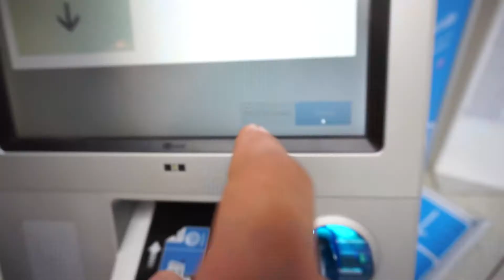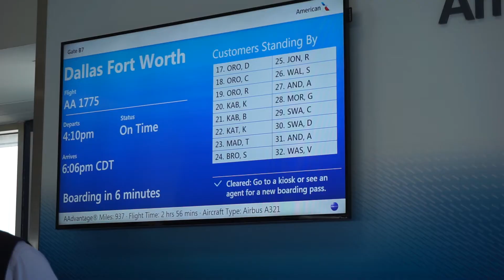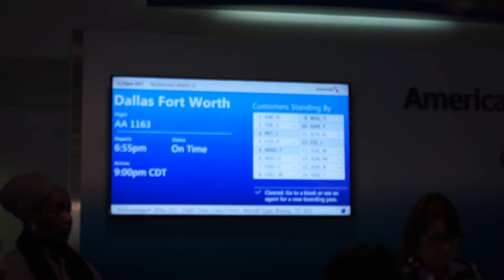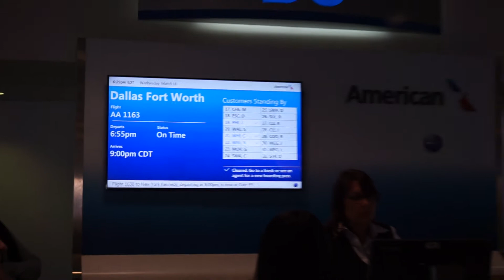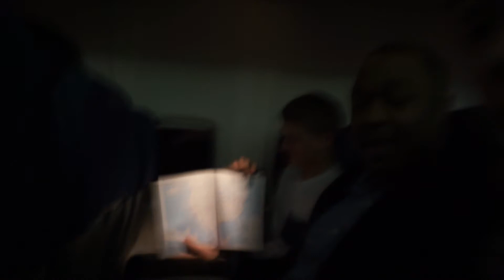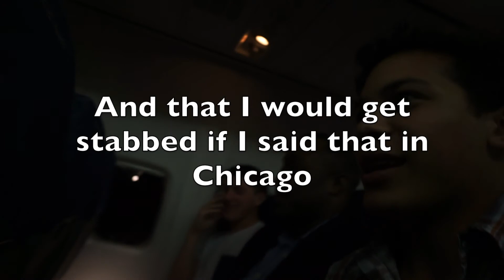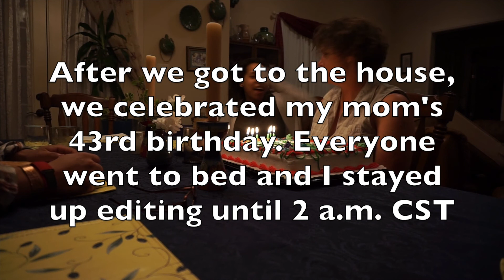Trip to Asia | Vlog 1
The first leg of our trip! It was full of more surprises than expected but it was great to see family!

I put a lot of time into my videos.

Songs: Greetings From, 7 Years of Good Luck, Rainy Night by Floppy Circus